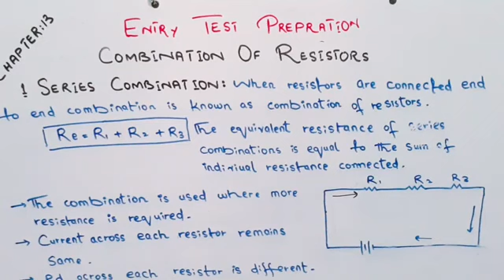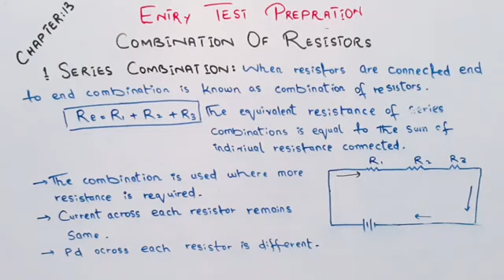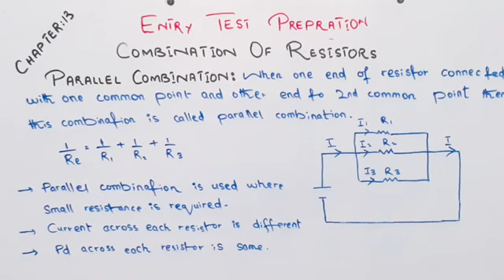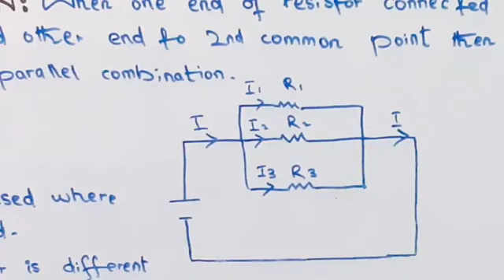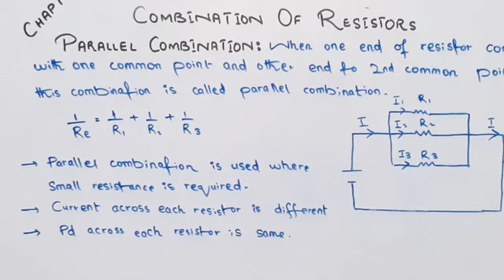Combination Of Resisitors- Series and Parallel